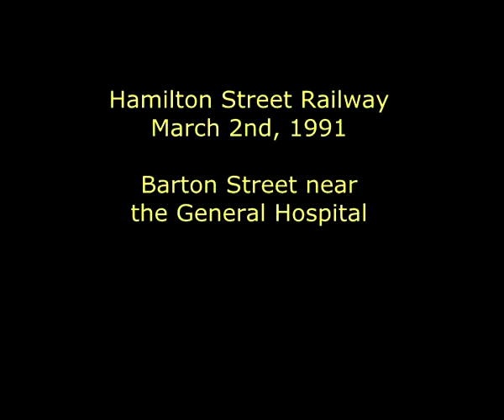HSR trolleybuses near the General Hospital.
March 2nd, 1991, HSR trolleybuses on Barton near the General Hospital. Includes a TC60-102 diesel bus substituting for a trolleybus.